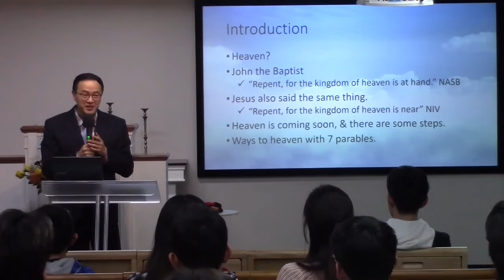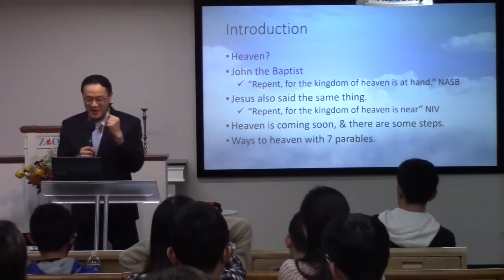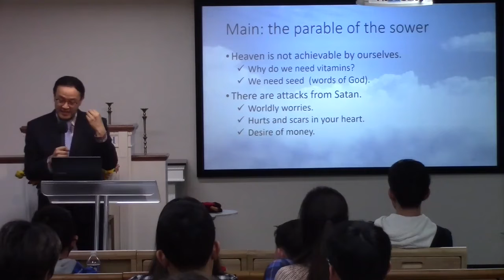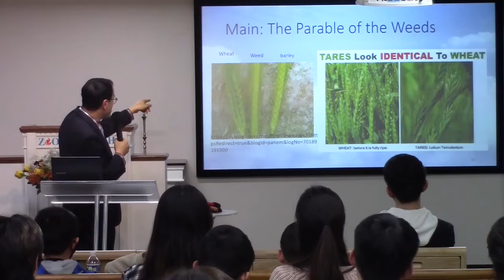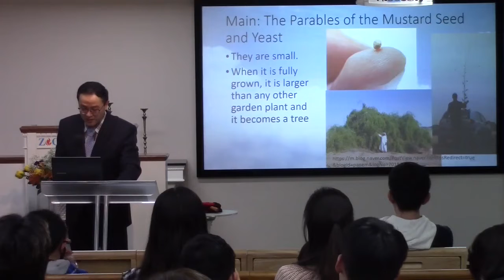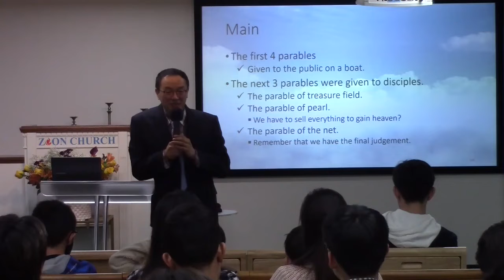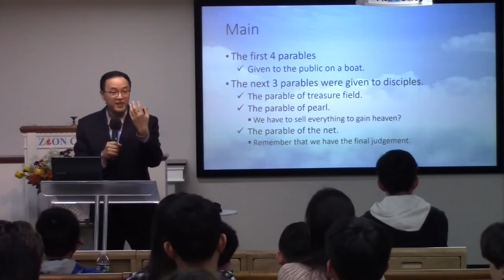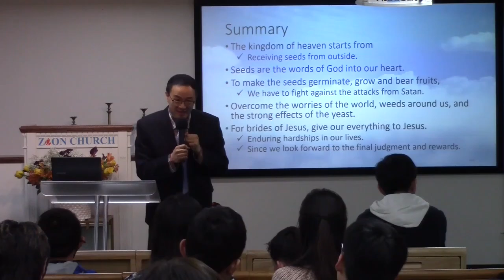The secret of Heaven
Mat 13:1-50
Zion Wesleyan Church
Deacon Taeyoung Choi